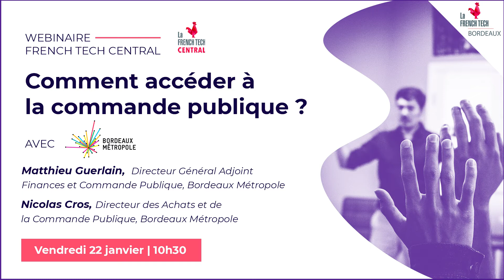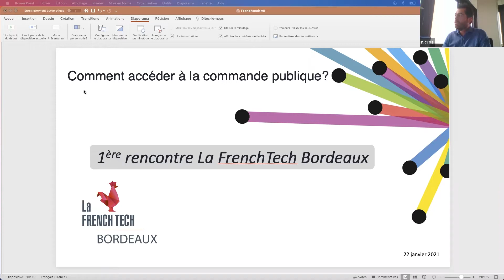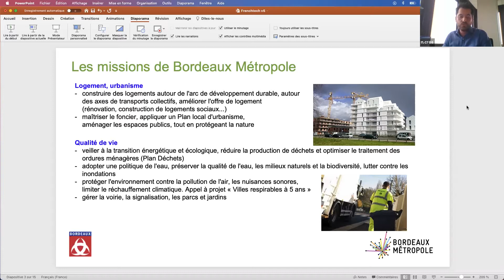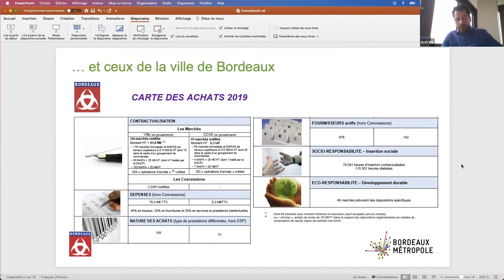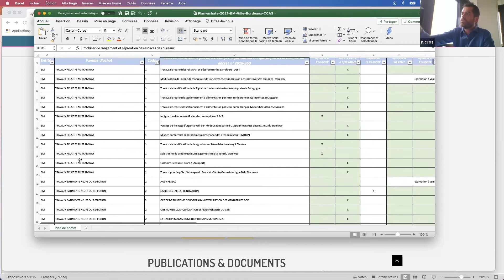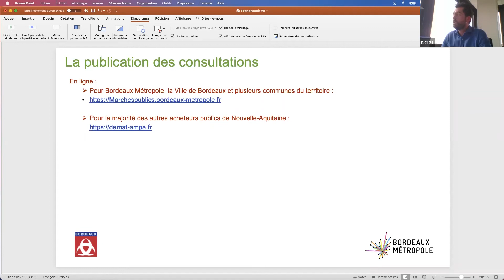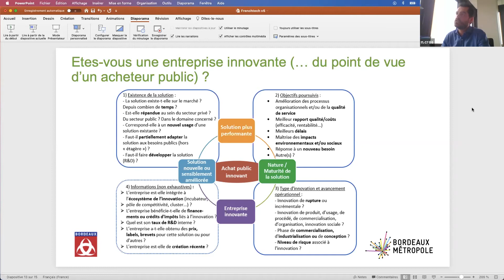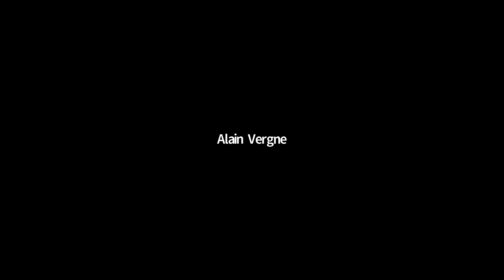Webinaire sur la Commande publique / Bordeaux Métropole et La French Tech Bordeaux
La French Tech Bordeaux et Bordeaux Métropole organisaient, le 22 janvier 2021, un webinaire intitulé : "Comment accéder à la commande publique", qui s'adressait aux acteurs de l'innovation. Voici le replay de l'intervention de Matthieu Guerlain, directeur général adjoint Finances et Commande publique, et Nicolas Cros, directeur des Achats et de la Commande publique à Bordeaux Métropole.